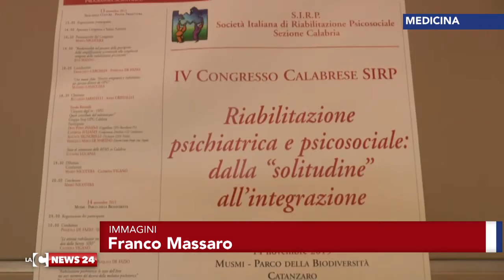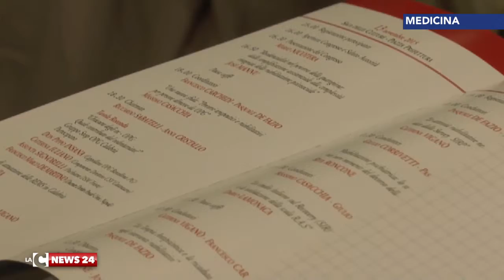CZ CONGRESSO SIRP